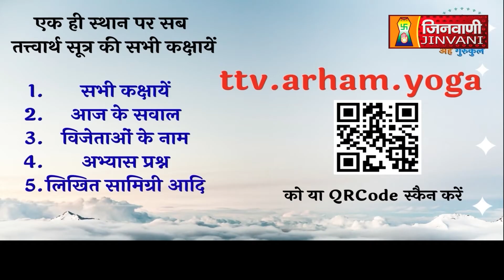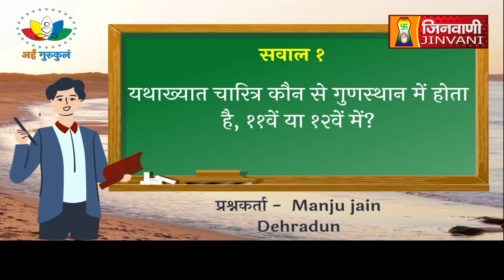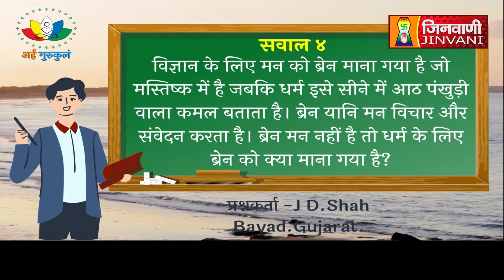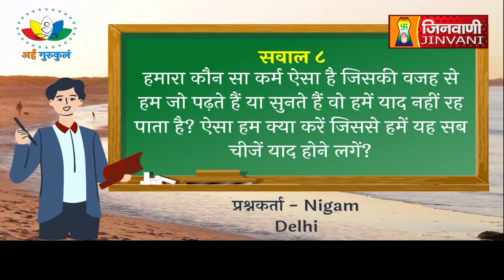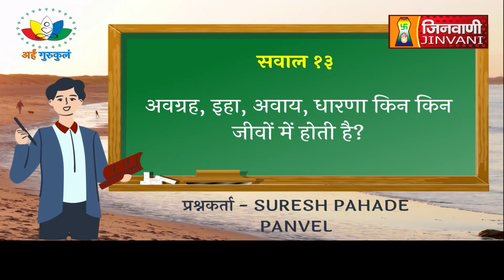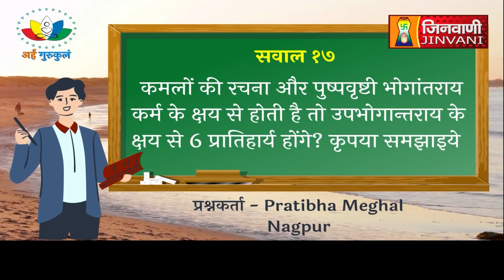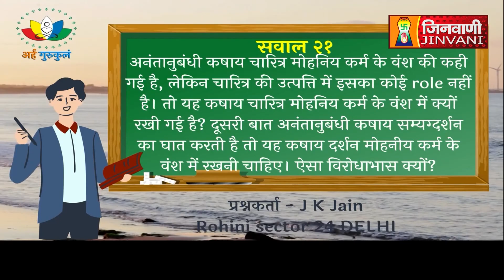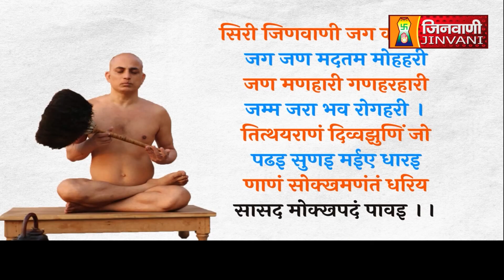Pranamya Sagar Ji Maharaj | Vol 414 | 13 Aug 22 | Pravachan Jinvani Channel